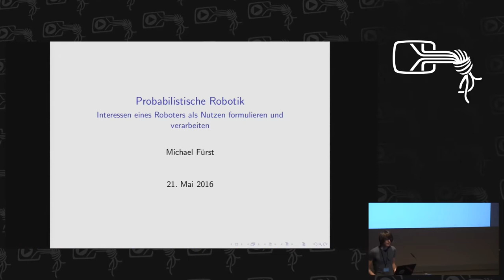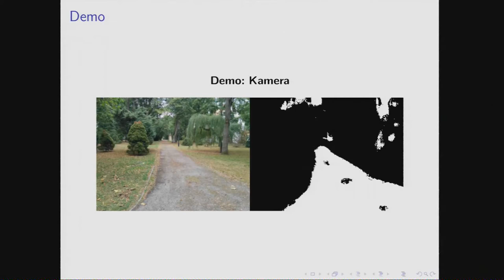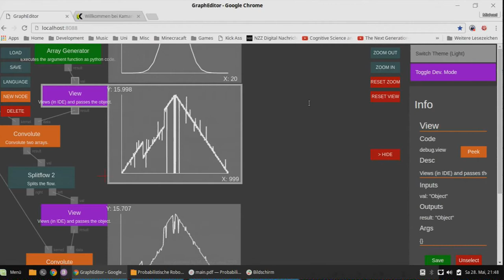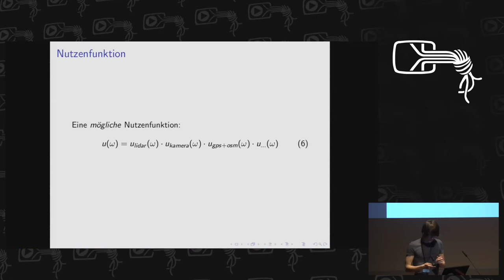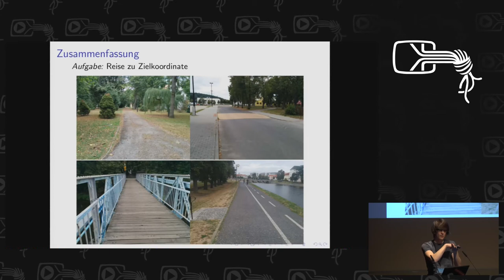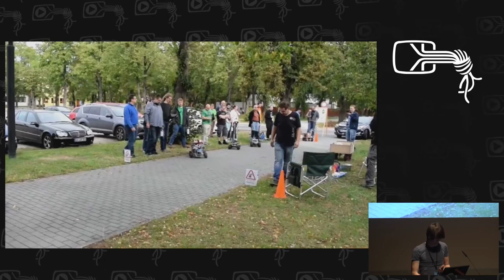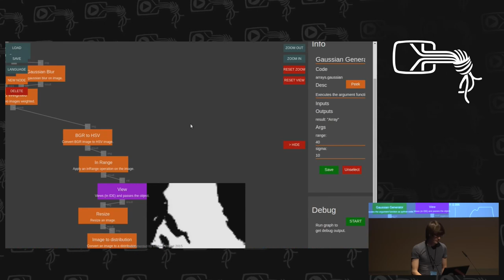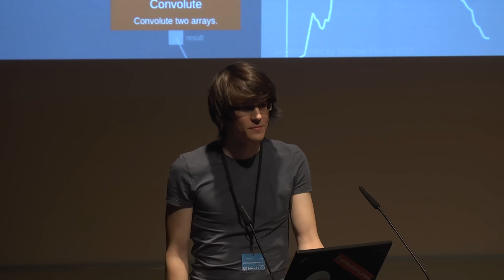penguinmenac3: Probabilistische Robotik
Wie beschreibt man das Verhalten eines Roboters, indem man jede Aktion mit einem Nutzen modelliert? Wie kann man diesen Nutzen zusammensetzen, sodass er in einzelne Verhaltenszüge wie z.B. "keine Kollision" und "nicht von der Straße abkommen" zerfällt?

penguinmenac3